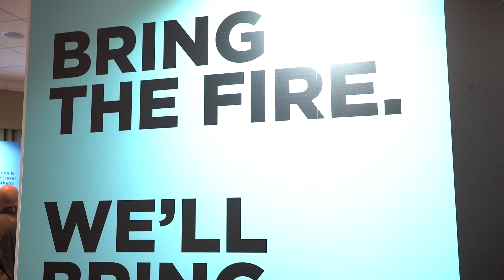跑鞋》New Balance 2019 跑鞋搶先看 「Fuelcell」助跑者跑得更快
New Balance 2019年將推出新款跑鞋，鞋底採用創新科技「Fuelcell」，具備絕佳的包覆性及讓你超乎想像的動能回饋，幫助跑者跑得更快!!現在就跟著影片帶你搶先看這款Fuelcell系列跑鞋。